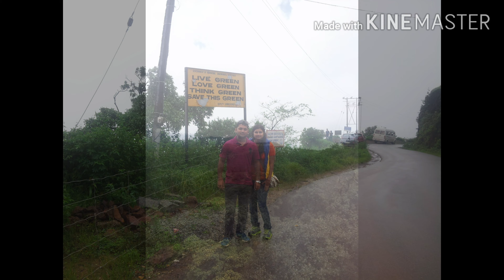Chikmangaluru the awesome hill station of south India